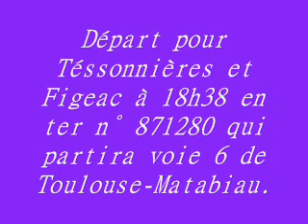Annonce SNCF Toulouse-Figeac